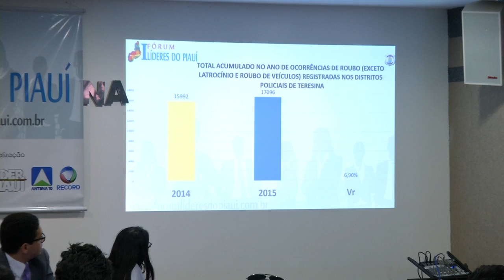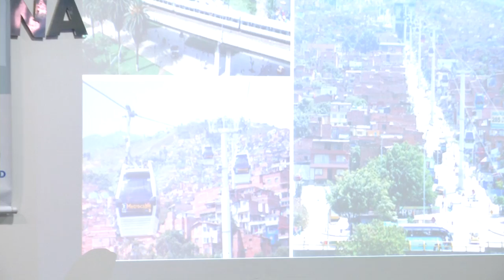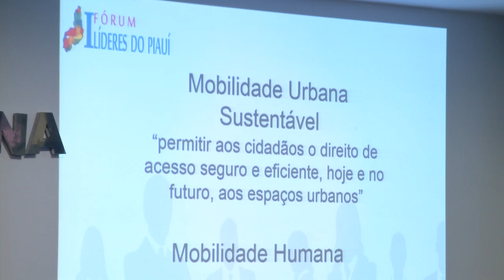PGM LIDER PIAUI - 04.09.2016 - BLOCO 01